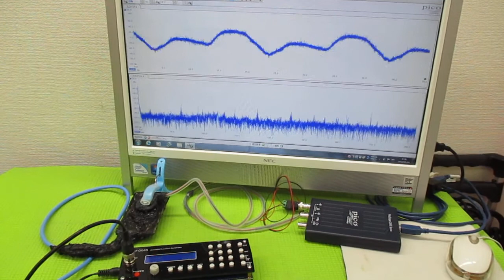超音波制御技術